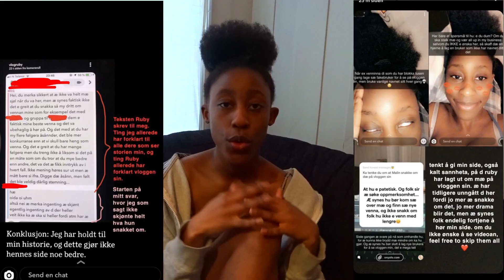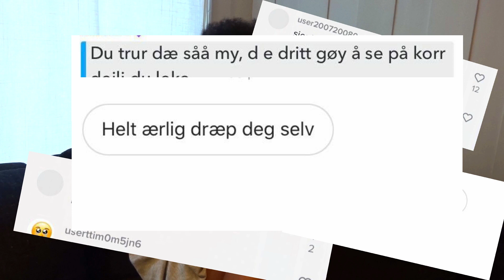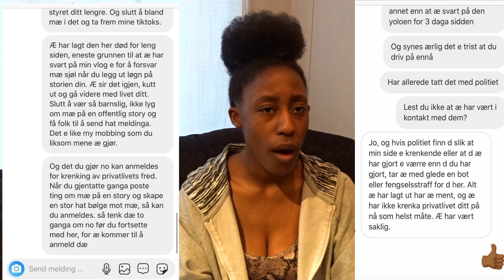Ingen flere løgn: bryter stillheten.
Ønsker at ingen jeg snakker om skal motta hat, trusler eller bli mobbet, dette er bare min side av saken. Jeg beklager også meget for video kvaliteten og dårlig lys!

♡ ÅPEN FOR INFORMASJON:

les informasjonsboksen før eventuelle spørsmål 🙂

♡ Jeg er en 18 år gammel jente fra Norge som elsker å lage videoer. Jeg laster opp en ny video en gang i uka! Innholdet i videoene mine varierer fra sminke, morsomme utfordringer, vlogs, humor, klær, hår, dype samtaler og mer.

♡ Ønsker du å sende meg noe?: Vennligst kontakt meg via e-post eller DM meg på instagram for informasjon.

- Jeg er 18 år gammel, født 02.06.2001.

- Trondheim, Norge.

Hva filmer du og redigerer med?
- Jeg filmer for øyeblikket med Sony Cyber-shot DSC-WX350 og redigere med Wondershare Filmora.

Når begynte du med YouTube?
- Jeg startet i 2016, men bestemte meg for å slette alle mine gamle videoer og begynne helt på nytt igjen.

Takk for at du leser gjennom informasjonsboksen!